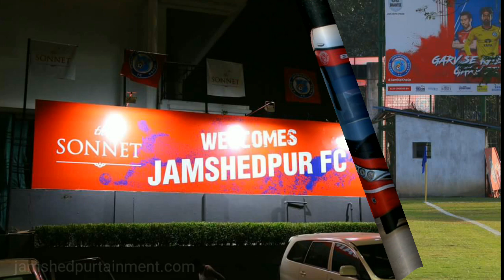Jamshedpur FC | tribute | by FANS | Jamshedpurtainment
Love respect JFC